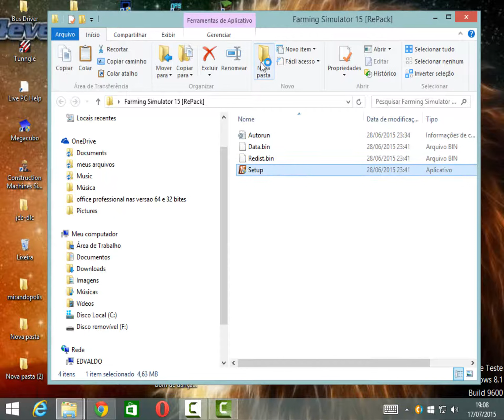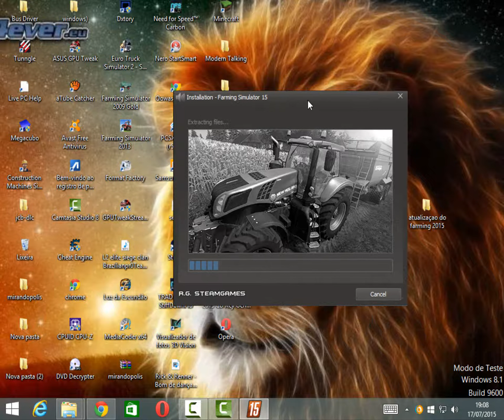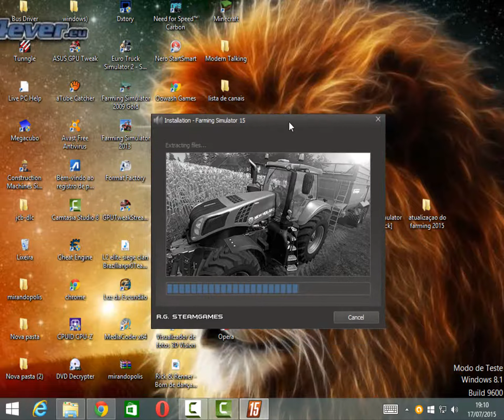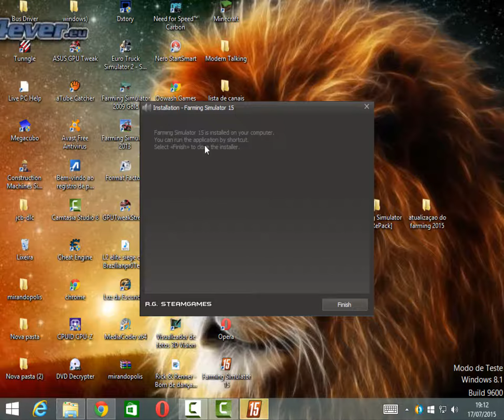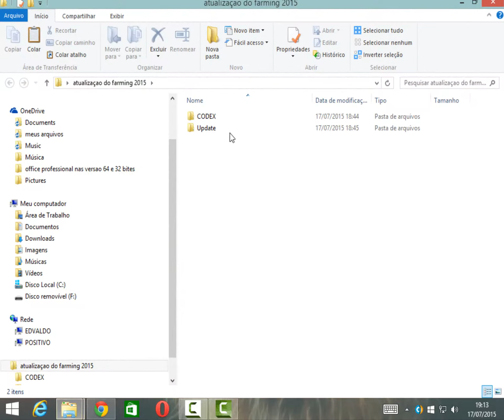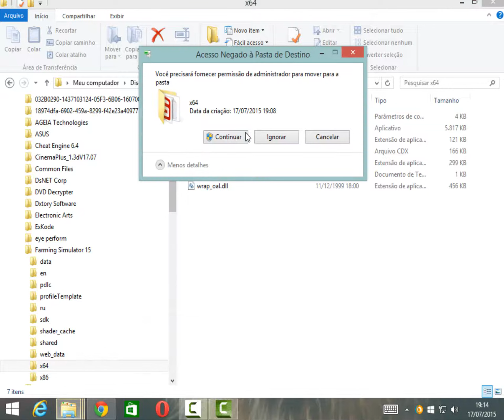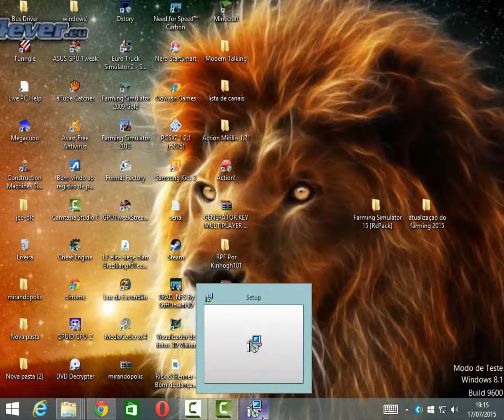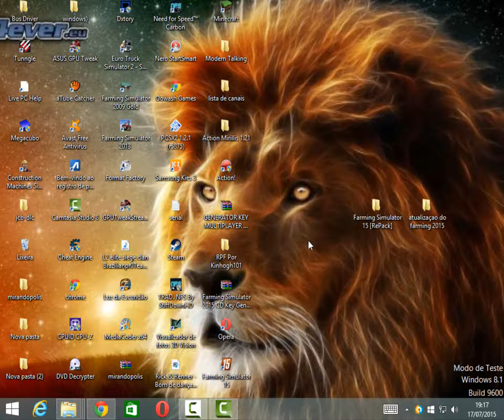atualizar farming simulador pirata da v1.1 para v1.2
pessoal me desculpe  por alguma coisa o link pra bixar os arquivo de atualizacao vou deixar no nossa pagina no facebook

nossa pagina